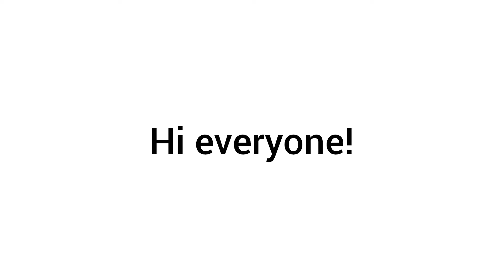[05/06/22] Daily Quests | 🏆 Valley of Triumph 🏆 | Sky: COTL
Quests
• Find the candles at the end of the rainbow in VoT
• Use an expression near a friend
• Catch the light in VoT
• Relive a Spirit's memories in VoT

Outfit
• An Days of Rainbow item/something else colorful
• An animal mask/anything else expression related
• A light prop/light orb/anything else related
• Any spirit related item

Story/sentence
A Valley spirit (relive a spirit in VoT) was travelling in a form of a light orb (catch the light in VoT) to travel to the rainbow (find the candles at the end of the rainbow). They said that rainbow is a symbol of expression (use an expression near a friend), and they'll also get a bunch of candles.

acronyms
DP = Daylight Prairie
• SI = Sanctuary Islands

credits
• Over The Mountains